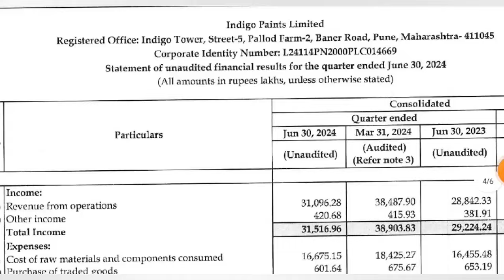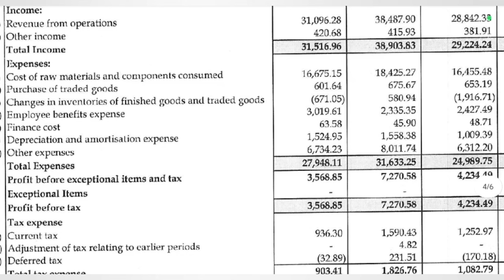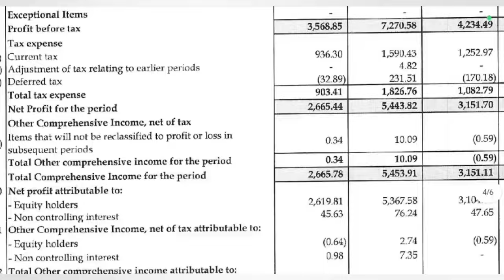Indigo Paints Q1 Results 2025 | indigo paints share latest news